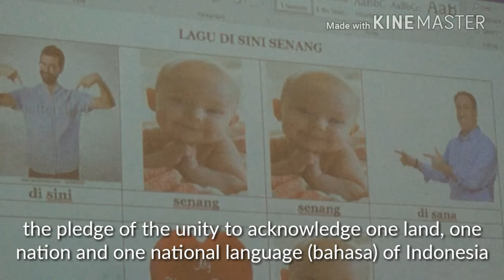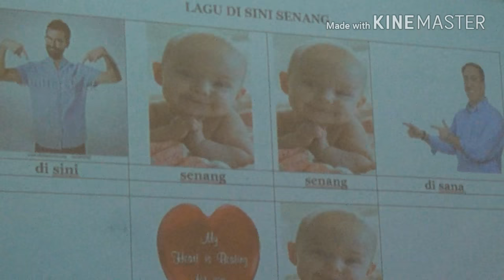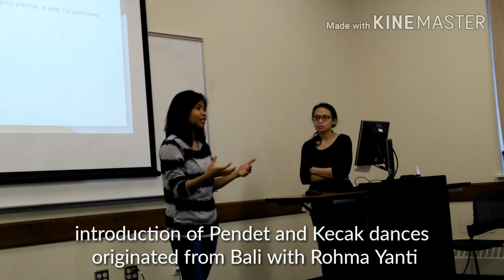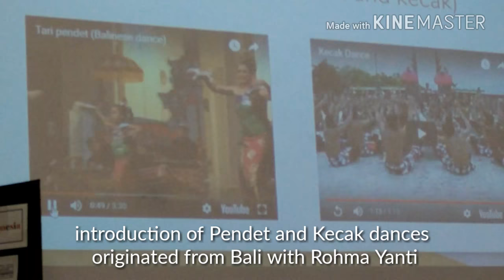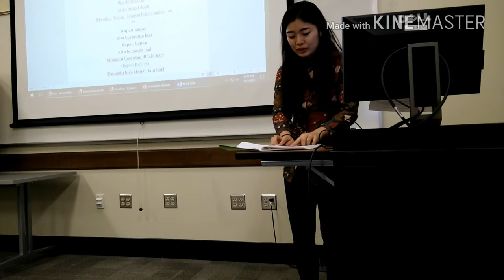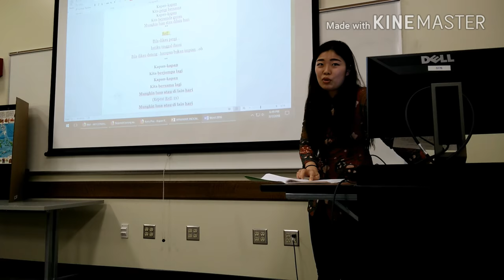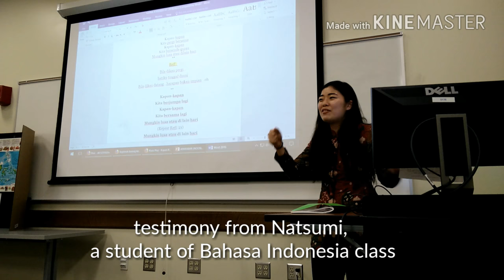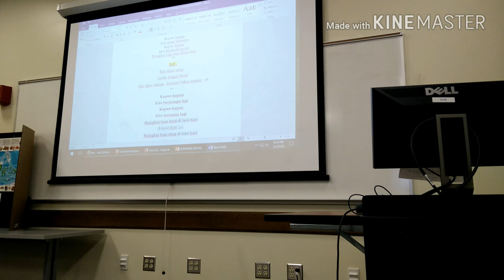Indonesian Languages Awareness 2018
This is the first Permias event in 2018. We introduce Ohio University student about Indonesian language, songs and dances.